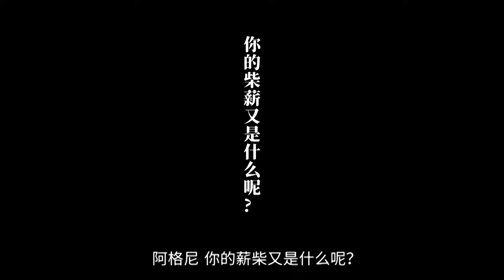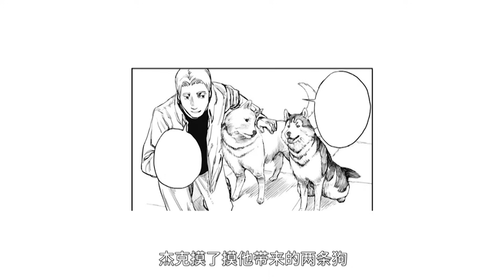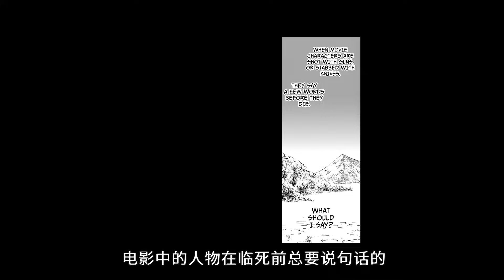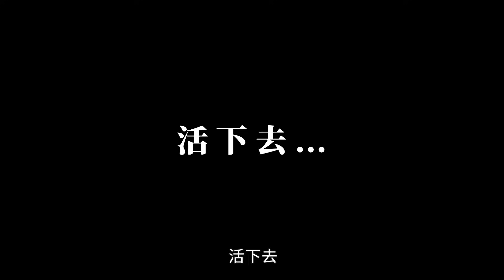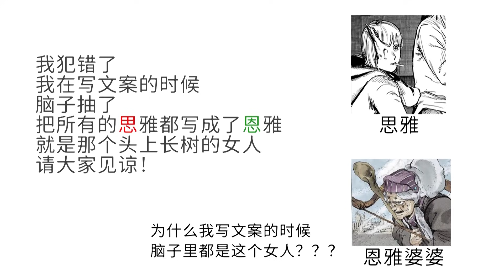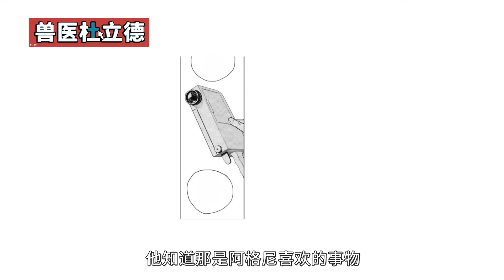【一口气看完】沉浸式解说藤本树神作漫画《炎拳》！